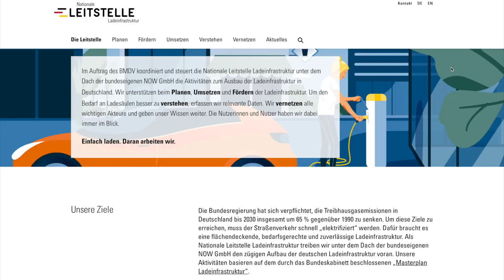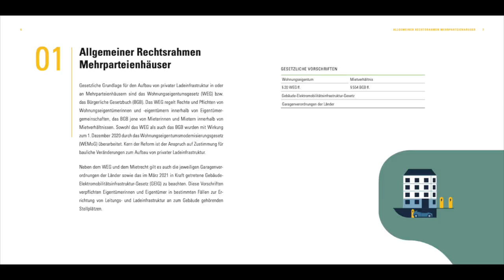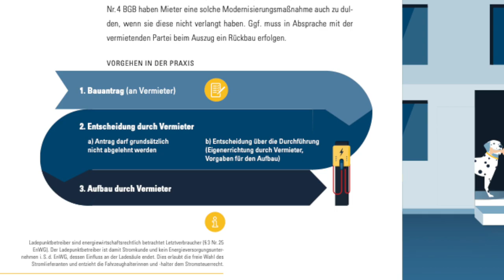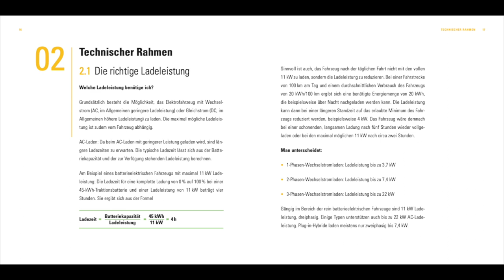E-Auto laden im Mehrfamilienhaus | dieserdad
Wie kommt man zu einer eigenen Ladesäule, wenn man als Bewohner in einem Mehrparteienhaus sein E-Auto laden will? Dieser Frage gehe ich in zwei Interviews nach: Zum einen mit Sebastian Falkenberg und Julian Häßler von der ökologischen Baugemeinschaft StadtNatur in München. Zum anderen im Gespräch mit Conrad Hammer von der Nationalen Leitstelle Ladeinfrastruktur, die gerade eine neue Broschüre genau zu diesem Thema herausgebracht hat.